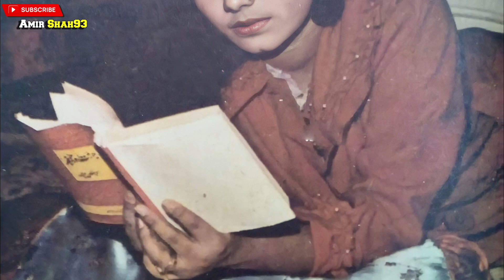Filmstar Aliya Begum Rare Non Filmi Photos